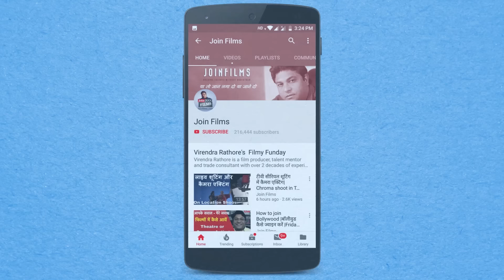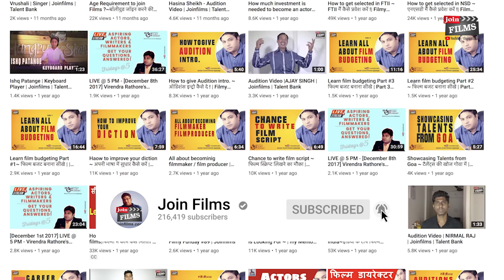Acting for Student | Laddu from Bhabhiji Ghar par hain!|FilmyFunday| Joinfilms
एक्टिंग और शूटिंग में मज़ा आता है| Meet Laddu from Bhabhiji Ghar par hain!|FilmyFunday| Joinfilms

In the cast and crew of &TV’s popular comedy show ‘Bhabhi Ji Ghar Pe Hai’, the youngest member of the cast is Hardik Gohil aka cute ‘Laddu’. Hardik is a popular child artist who has worked in many TV commercials and serials. A 6th standard student of St. Joseph School, Byculla has been enjoying the special attention showered on him by every single person on the sets by his ‘on-screen’ family members.